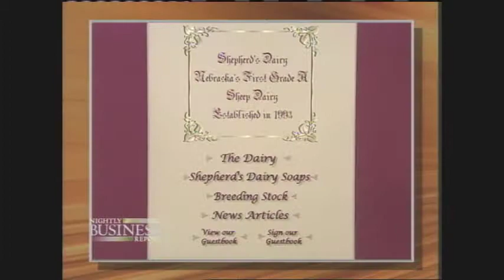Farm Town Futures Part 2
I shot, edited, and produced this series for PBS. Shot entirely in western Nebraska.